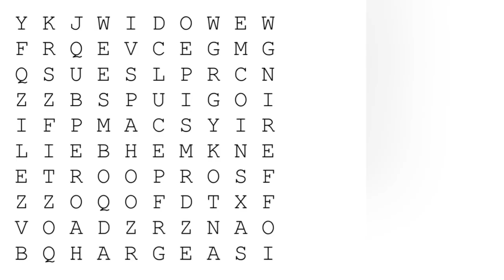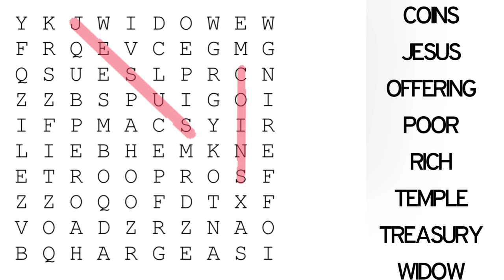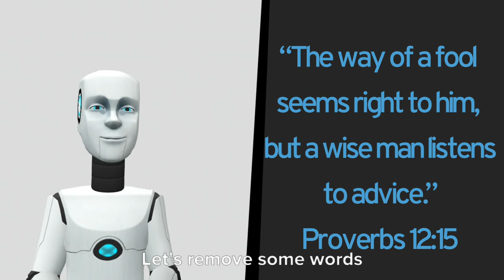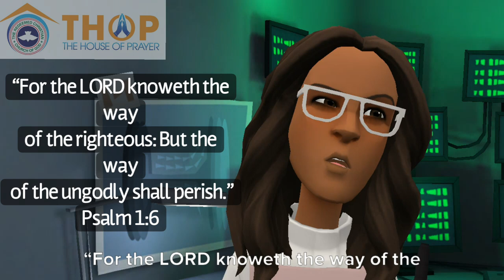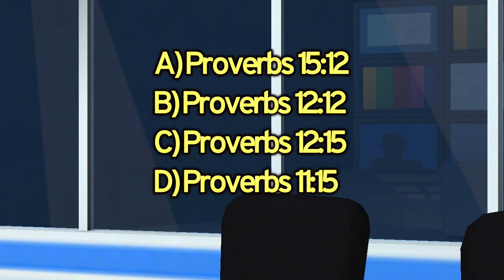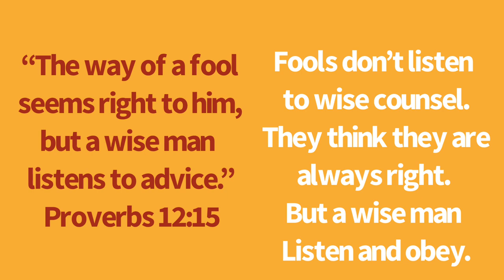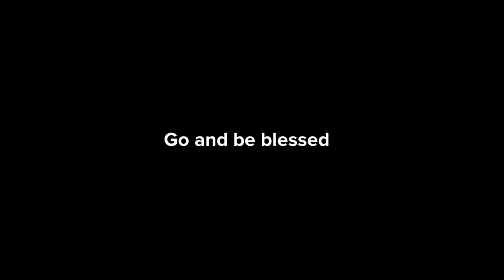Lesson 41(NT)- The Widow’s Offering